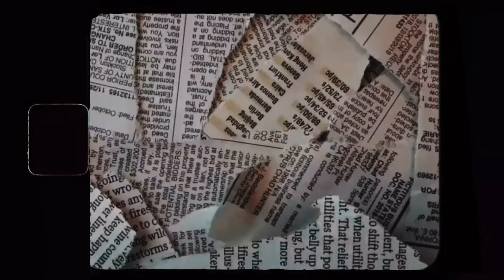NEVER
Produced by: Dean Caine
Written by: Dean Caine ft Melo Meezy
Directed/shot by: RAFIKI @6lpha